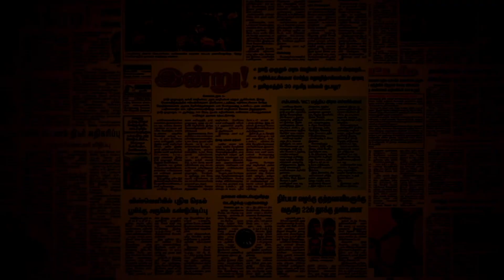அய்யோ. இந்த சங்கிகள் செய்யும் காரியத்தைப் பாருங்களேன்! | News Roast with யுவகிருஷ்ணா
நைட் கிளப்புக்கு போன ராகுல்காந்தி என சங்கிகள் கிளப்பிய பொய்ச்செய்தி பூமராங் ஆகிறது. நேபாளத் தலைநகர் காத்மாண்டுவுக்கு ராகுல்காந்தி ஏன் சென்றார், அதை வைத்து சங்கிகள் செய்யும் அல்ப அரசியல் என்னவென்று ஆராய்கிறது இந்த நியூஸ் ரோஸ்ட்.

சாங்கி , மோடி ,பி ஜெ பி , ராகுல் காந்தி , தமிழ் நியூஸ் , அரசியல் , அரசியல் பேச்சு , ஆ தி மு க , தி மு க ,அண்ணாமலை